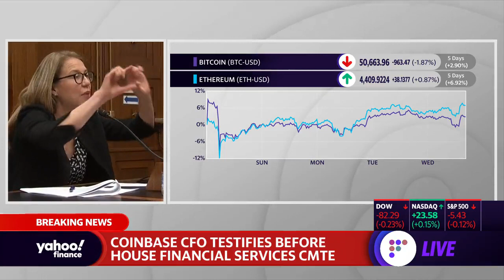'it’s important to share that anything can be tokenized—any item of value,' @Coinbase CFO says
Coinbase CFO Alesia Haas testified on Capitol Hill before the House Financial Services Committee with other CEOs in the cryptocurrency industry on December 8, 2021.